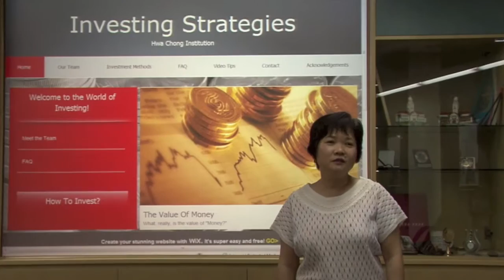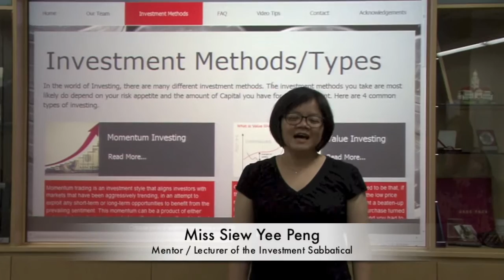Citi-NIE Financial Literacy 2012 - Hwa Chong High School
Hwa Chong